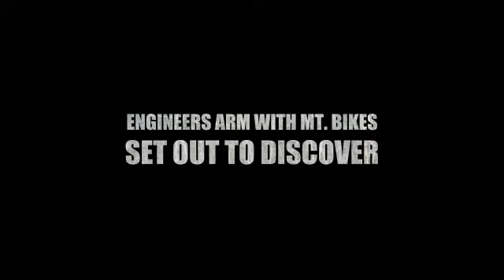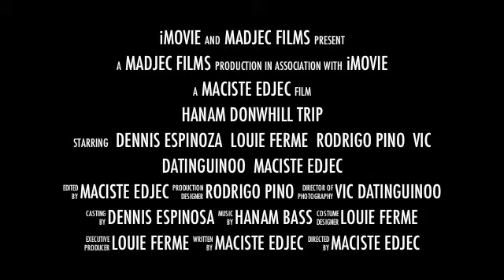DownHill and Cross Country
DownHill and Cross Country in Hanam, South Korea